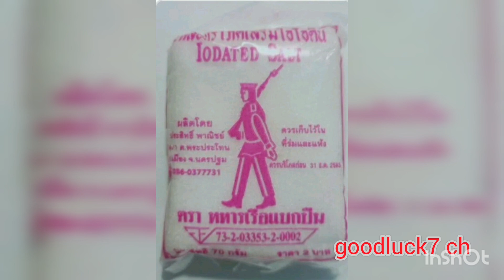ทำไข่เค็มไม่ต้องต้ม ง่ายๆ goodluck7 ch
วัตถุดิบ :-  1.ไข่เป็ด  20 ฟอง
2. เกลือป่น  4 ถุง  (ถุงเล็ก)
3.น้ำส้มสายชู 1/2 ชวด